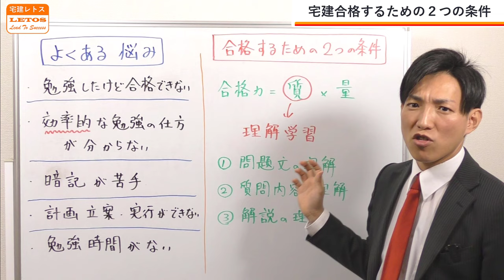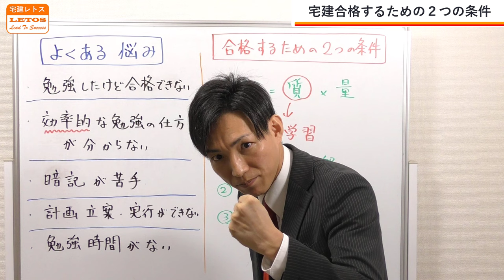宅建合格するための２つの条件